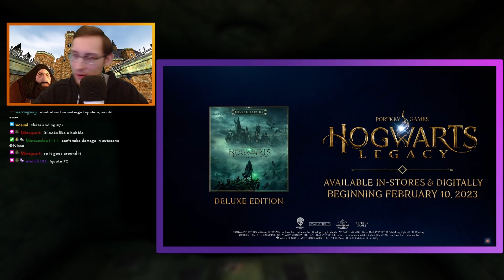Harry Potter Speedrunner reacts to the FINAL Harry Potter Legacy Trailer!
Can this game please come out like now? I can't wait, this trailer made it seem gorgeous and I realy really hope it won't underperform now!

Hope you will enjoy my reaction to this final Trailer and my little rambling about certain things I saw in it, keep in mind that I have been spoiler free apart from the official Trailers so I might be speculating about details that are already known...

0:00 Intro
0:42 First Reaction to the Trailer
3:16 Analysing the Trailer a little
10:52 Final Thoughts